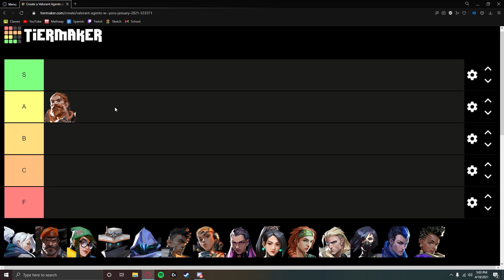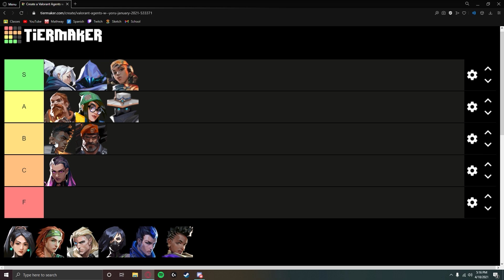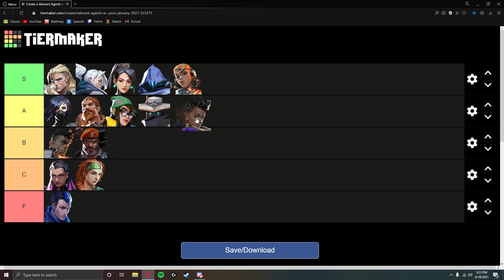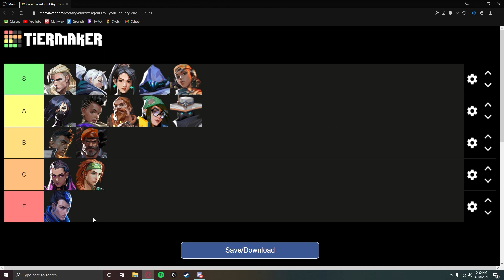Ranking *EVERY* Agent in Valorant (BEST AGENTS)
Valorant Tier List Ranking on the Best Agents. I will Explain the Best Agents to Play and Learn. Not Only Will I be Ranking All Agents but Explain Their Strengths and Weaknesses.

Valorant Guides, Tips & Tricks - Episode 008